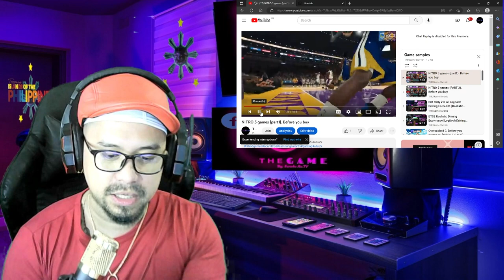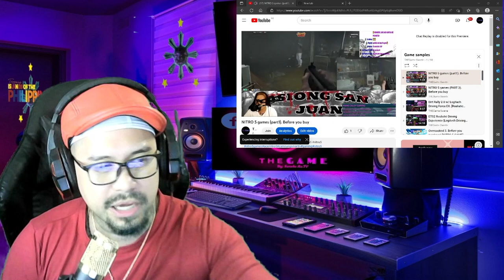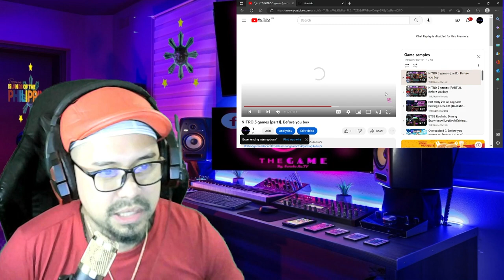STILL THE BEST GAMES.